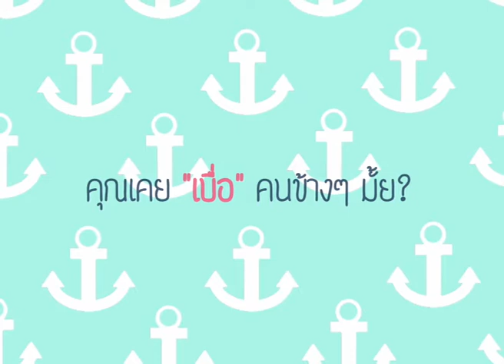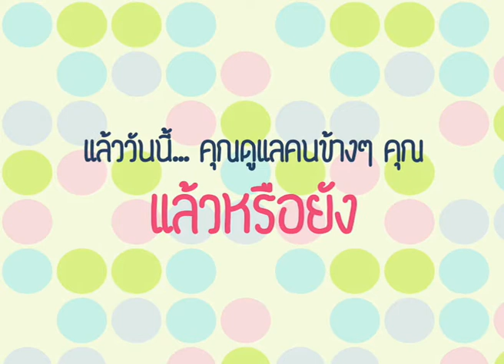Wedding Presentation "Si & Aon" by Lovecrub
"Si & Aon"